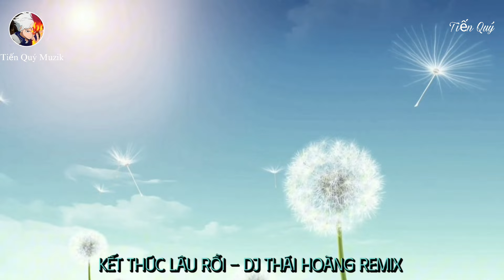Kết Thúc Lâu Rồi - DJ Thái Hoàng Remix | Tiến Quý Muzik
Kết Thúc Lâu Rồi - Dj Thái Hoàng Remix
» CÁC MẠNG XÃ HỘI KHÁC :
EDIT BY Tiến Quý Muzik🎶
00:00 Kết Thúc Lâu Rồi - Dj Thái Hoàng Remix
NOTE: Đây là những tác giả đã Remix các bài hát được sử dụng trong video. Bản quyền thuộc về những tác giả này vui lòng tôn trọng tác giả và bản quyền của họ nếu bạn yêu thích những bài hát đó hãy dành 1 ít thời gian đăng ký kênh để ủng hộ những tác giả này nhé !!!
► Kính gửi các nghệ sĩ, nhà sản xuất và nhãn hàng!
» Tiến Quý Muzik 🎶 là một kênh phi lợi nhuận với mục đích duy nhất là quảng bá âm nhạc và những tác phẩm nghệ thuật để chia sẻ cùng nhau, nếu bạn là Nghệ sĩ / Nhà sản xuất / Nhãn hàng cảm thấy không vui và muốn gỡ nhạc / tác phẩm nghệ thuật của mình xuống, vui lòng liên hệ với chúng tôi qua email sau ở dưới trước khi làm bất cứ điều gì và chúng tôi sẽ trân trọng xóa nó ngay lập tức.
» Video Thuộc Về Tiến Quý Muzik 🎶
- ►Lưu Ý : Âm nhạc trong video đã được chủ sở hữu cho phép sử dụng , vui lòng không reup hoặc đăng lại video nhằm mục đích kinh doanh , thương mại khi chưa được sự đồng ý của chủ sở hữu và bên đối tác, xin cảm ơn .

► Lưu Ý , Xin Vui Lòng Đọc Kỹ :
► Kênh chủ yếu chia sẻ những bản nhạc hay, không tạo ra lợi nhuận.
► ĐÂY LÀ KÊNH PHI LỢI NHUẬN VÀ TÔI KHÔNG KIẾM TIỀN TỪ VIDEO
» Tôi không sở hữu bất kỳ nội dung nào của bài hát hoặc hình ảnh mà nó đã được tải lên chỉ vì mục đích quảng bá.
» We will provide you proper credits or remove the video if you denmand.
» Do Not Reup.Thank You 🧡